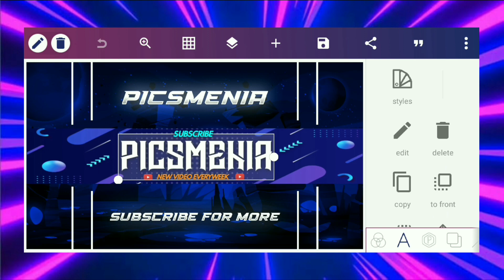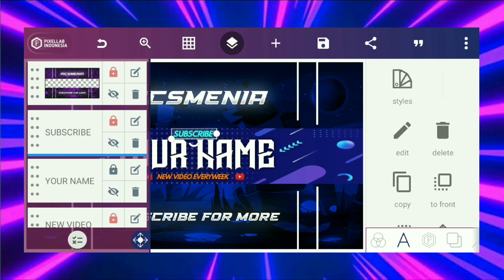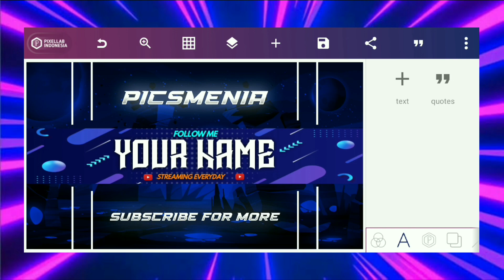how to make YouTube channel banner 2023 | Free Plp File | Picsmenia editz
Make Youtube banner in pixellab 2023 | Free Plp File download |  Style banner | Picsmenia editz

I'm giving you Free Pixellab Plp file. Plp File Protected by Password. Password in Video.

💥 Cover

youtube gaming banner kaise banaye 2023

youtube gaming banner template no text

youtube gaming banner template psd free

youtube gaming banner template free.

youtube gaming banner template psd. youtube gaming channel banner template. free

download

youtube gaming banner photoshop template

best youtube gaming banner template

gaming banner template gaming banner template free fire

gaming banner template no text gaming banner template download

gaming banner template pixellab

gaming banner template bgmi

gaming banner template pubg gaming banner template photoshop

gaming banner template psd